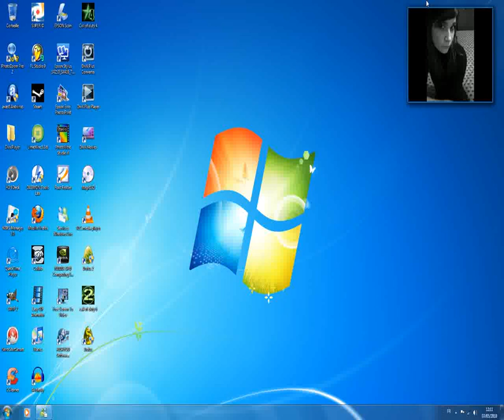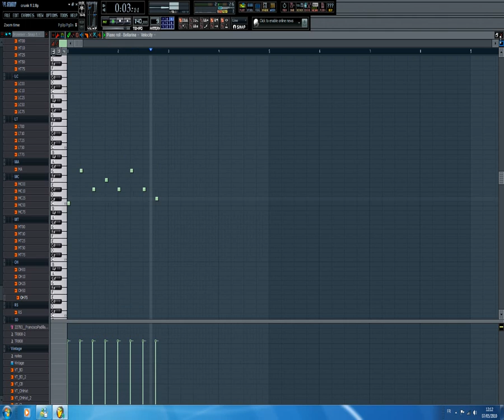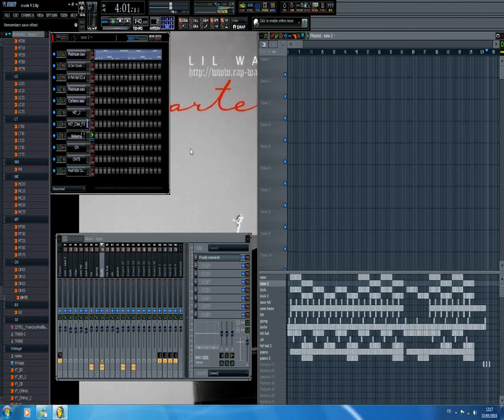Rap crunk beat by dj mik